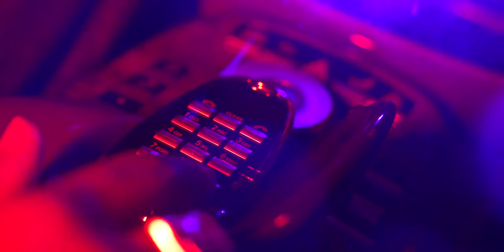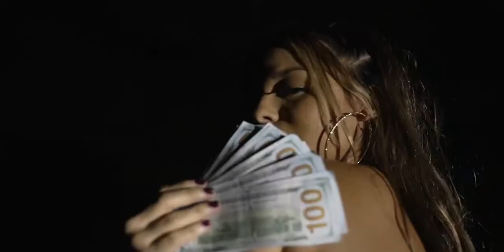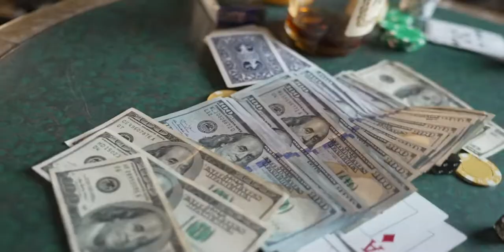Dash" mac foreign ft. Swagga